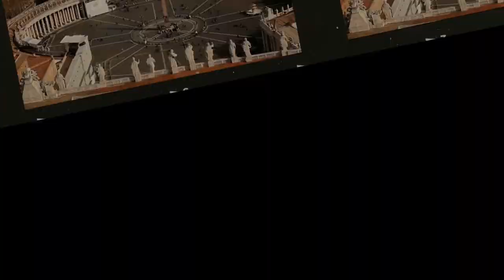TẠI SAO TƯ MÃ Ý CHỈ VỚI 3000 TỬ SỸ CÓ THỂ DỄ DÀNG ĐẢO CHÍNH LẬT ĐỔ ĐƯỢC TÀO NGỤY?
Trước trận binh biến, Tư Mã Ý đã bị đại tướng quân Tào Sảng bài xích, tước hết thực quyền. Khi ấy Tư Mã Ý chỉ còn là một Thái phó hữu danh vô thực, trên danh nghĩa không hề nắm quyền hành về binh mã.